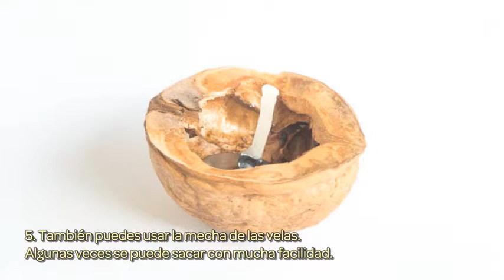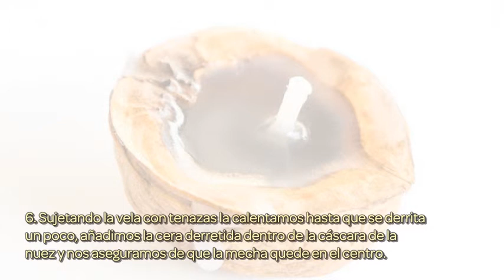Haz Velitas con Cáscaras de Nuez - Hazlo tu Mismo Hogar - Guidecentral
Sobre este tutorial:
- Título: Haz Velitas con Cáscaras de Nuez

Materiales:
- Cáscaras de nuez
- Velitas simples
- Hilo de algodón